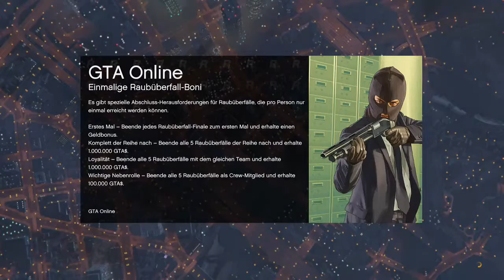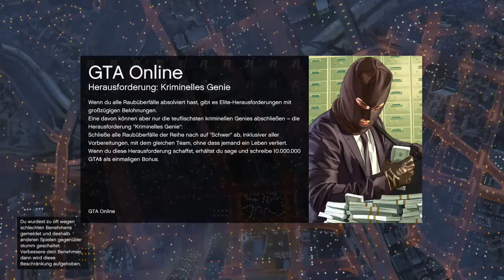LIVE #023 GTA ONLINE DIENSTAGSSTREAM :)